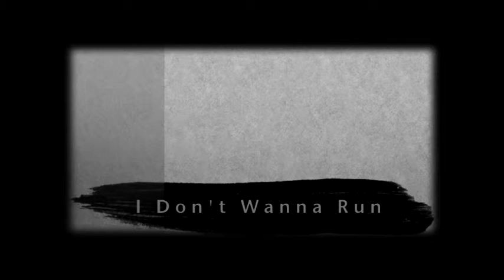I dont wanna run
A Music Video featuring Sophia-Michelle Baudelaire. Tiltled I don't wanna run.